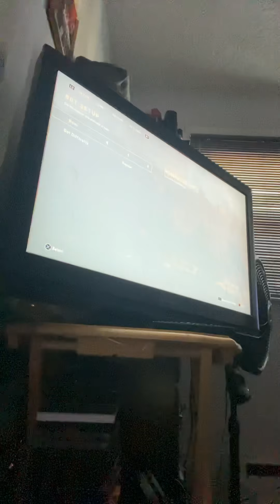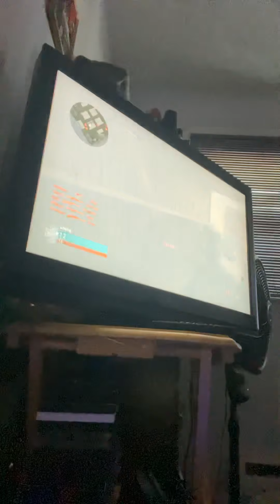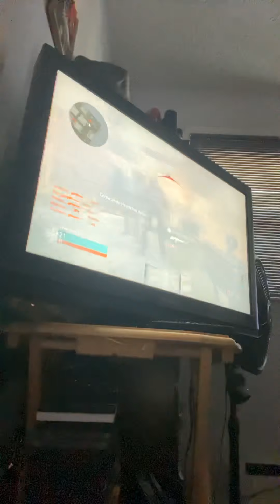Gamer/Call of Duty